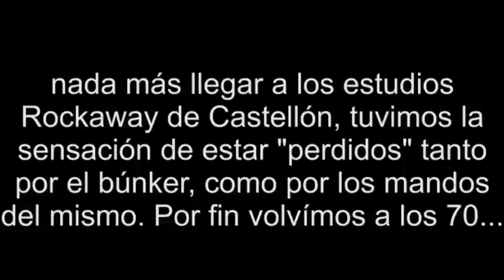Estudios Rockaway - Castellón - Grabación ComalcOOL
Durante agosto del 2010, ComalcOOL graban su disco titulado "Para qué correr?" en los estudios Rockaway de Castellón y La Seta Azul de Benicasím